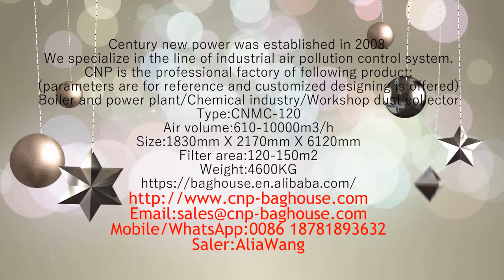Trial painting dust collector without oil paint suction scrubber (just show how many dust it was!!)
Century new power established in 2008, which specialized in the line of industrial air pollution control, with over 8000 square meters of factory area and 3000 square meters of manufacturing area. We provide project consultation, customized designing, manufacturing, sales, installation and commissioning as well as after-sales service.
CNP is the professional factory of following product:
(parameters are for reference and customized designing is offered)
1.Boiler & power plant dust collector
Type: CNMC-60
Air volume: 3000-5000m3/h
Size: 1830mm X 1150mm X 6120mm
Filter area: 60-100m2
Weight: 2100KG

2.Steel plant dust collector
Type: CNMC-70
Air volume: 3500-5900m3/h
Size: 1830mm X 1320mm X 6120mm
Filter area: 70-110m2
Weight: 2400KG

3.Chemical industry dust collector
Type: CNMC-120
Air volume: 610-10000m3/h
Size: 1830mm X 2170mm X 6120mm
Filter area: 120-150m2
Weight: 4600KG

4.Nonferrous metal dust collector
Type: CNMC-140
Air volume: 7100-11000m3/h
Size: 1830mm X 2510mm X 6120mm
Filter area: 140-190m2
Weight: 6200KG

5.Cement & built material plant dust collector
Type: CNMC-160
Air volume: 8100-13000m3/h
Size: 1830mm X 2850mm X 6120mm
Filter area: 160-200m2
Weight: 7000KG

6.Waste incineration dust collector
Type: CNMC-180
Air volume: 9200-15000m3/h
Filter area: 200-250m2
Weight: 8100KG

7.Workshop dust collector
Type: CNMC-60
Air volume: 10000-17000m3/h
Size: 1830mm X 3530mm X 6120mm
Filter area: 220-250m2
Weight: 8900KG